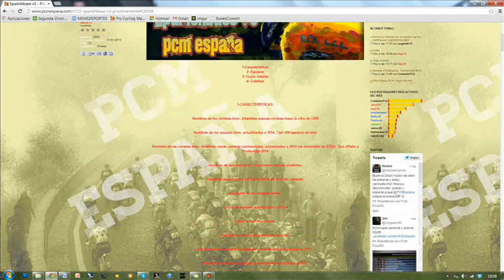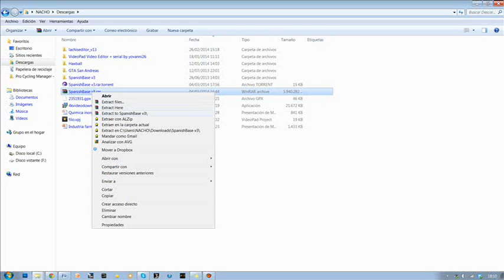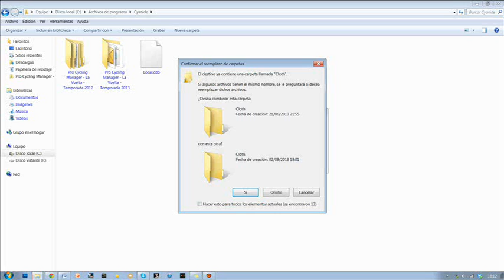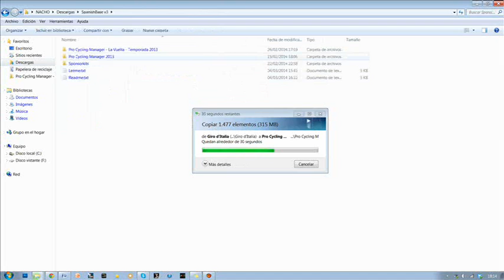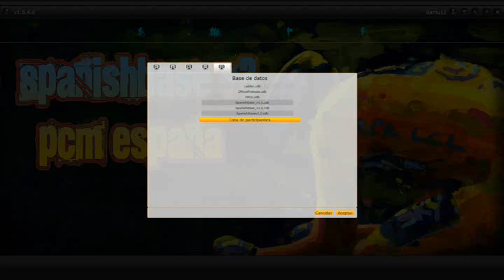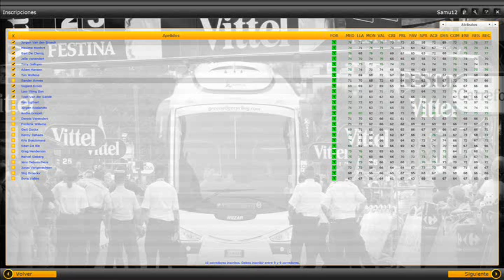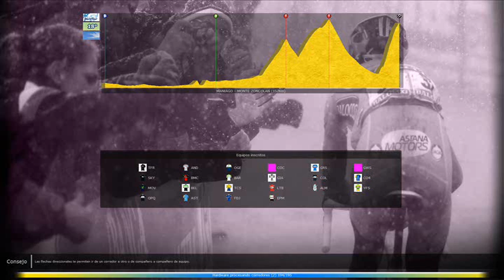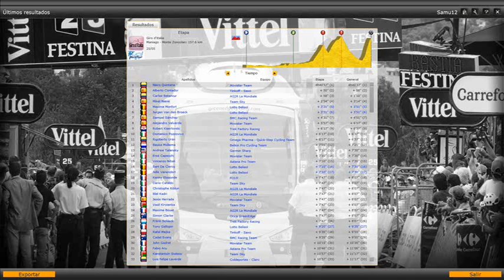SpanishBase v3 - Como instalar & Gameplay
Cualquier duda, queja o sugerencia, en el link de arriba. De momento solo está disponible la versión torrent.